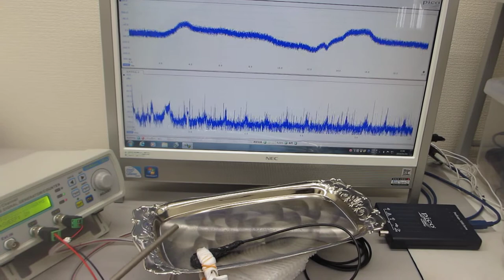超音波伝搬実験（表面弾性波の相互作用）